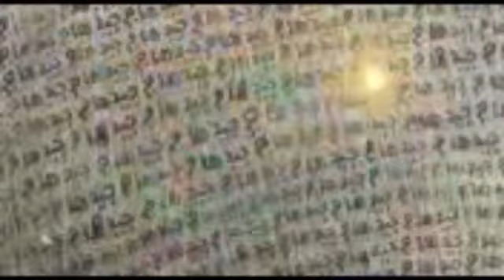Mon 11 type probable Sénégal vs Qatar avec Ilimane ndiaye